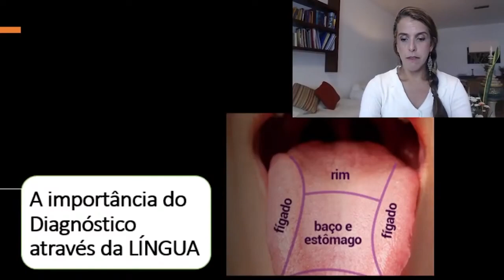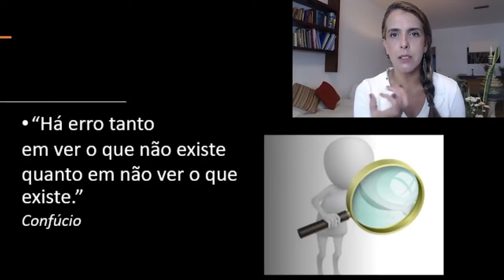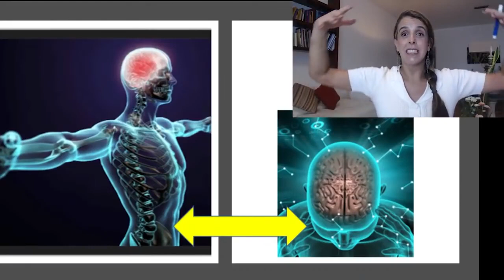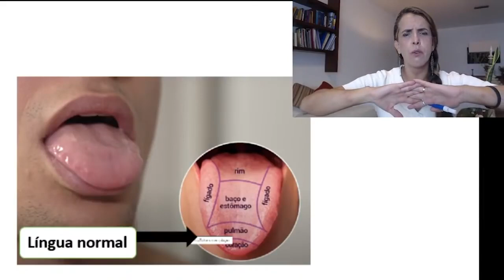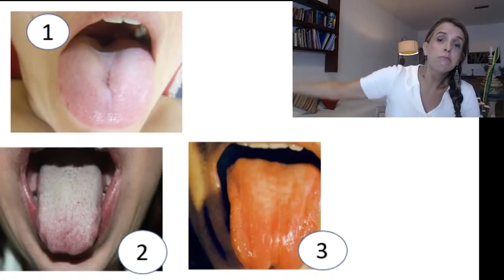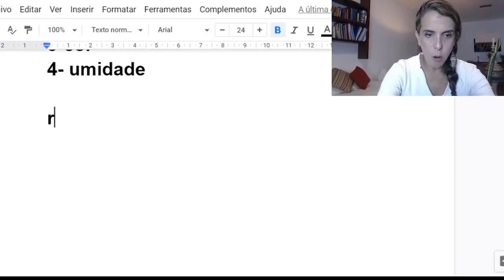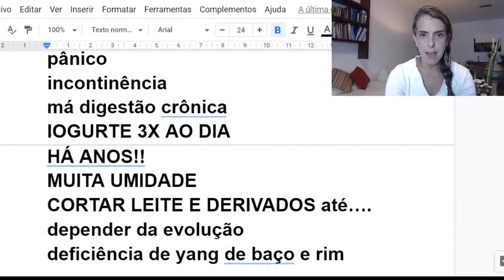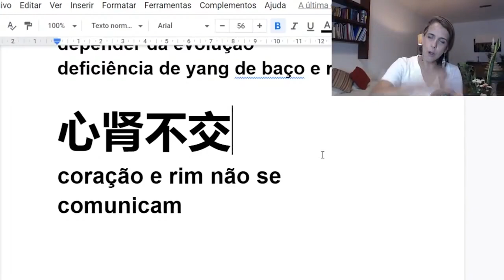Em sincronia com o resultado: Terapeutas e Diagnóstico Pela Língua em 2024!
Terapeutas, vocês sabiam que através da Medicina Chinesa é possível identificar e diagnosticar diversas enfermidades através da língua?  🤔

Parece coisa de outro mundo, né? Mas estou aqui para mostrar que é possível. 😍 💪

Você também pode me encontrar ↴

Quem é Raquel Terra:
Raquel Terra é especialista em Medicina Tradicional Chinesa há 20 anos, trabalha com treinamento e tratamento de excelência, respeitando na íntegra a tradição milenar. Fundadora e diretora do Centro de Medicina Chinesa desde 2001, já transformou a vida formando milhares de profissionais da área de saúde. Completamente focada e comprometida com resultados, Raquel Terra tem como base os princípios da filosofia oriental, que vê a doença como uma desarmonia que ocorre a partir da má circulação energética (conceito de meridianos Su Wen – 550 a.C.).